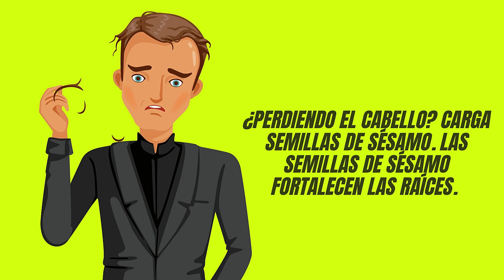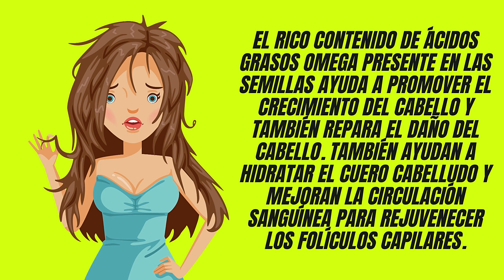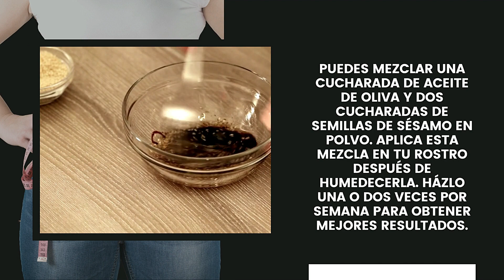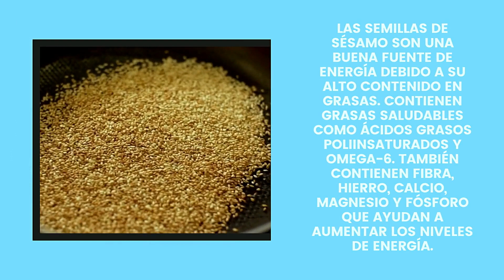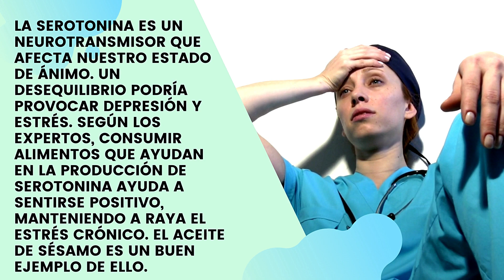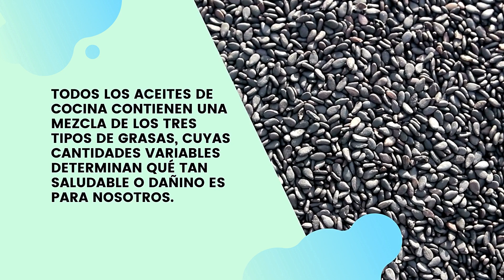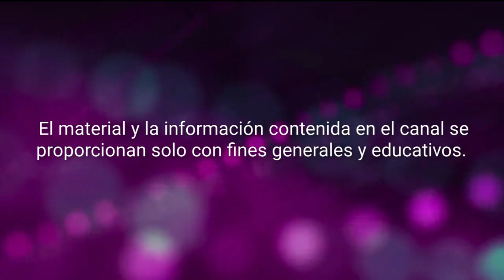10 Increíbles beneficios de las semillas de sésamo y cómo puedes comerlas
10 Increíbles beneficios de las semillas de sésamo y cómo puedes comerlas

RESUMEN.